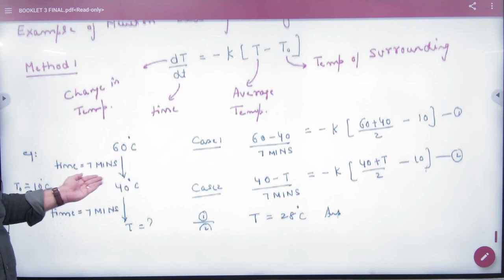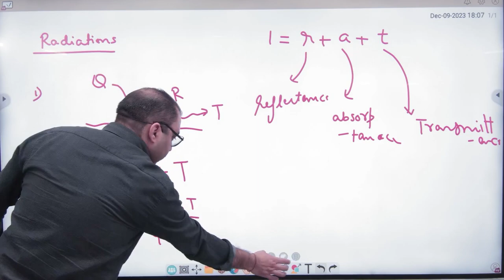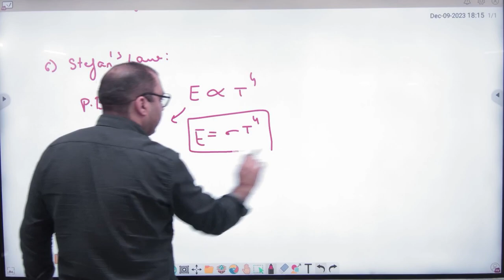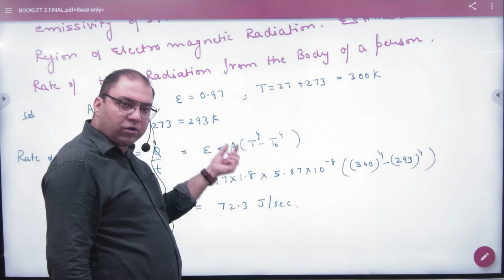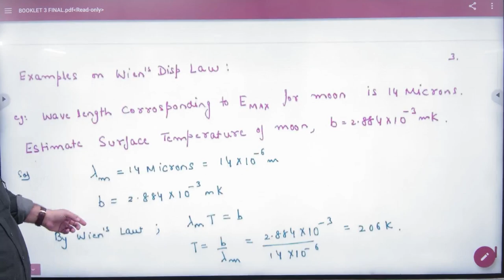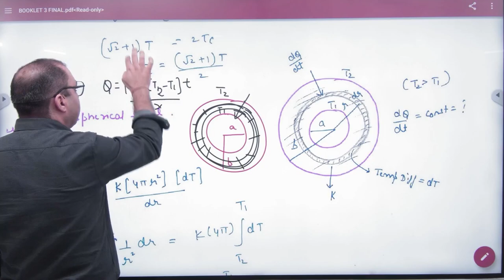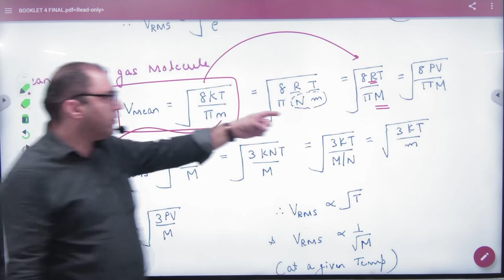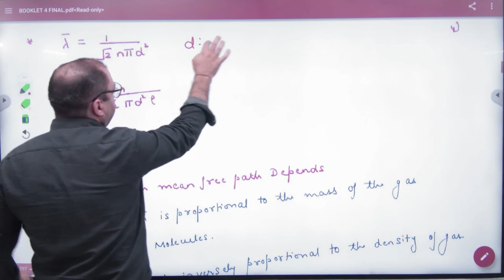1 Revision lecture transfer of heat +2